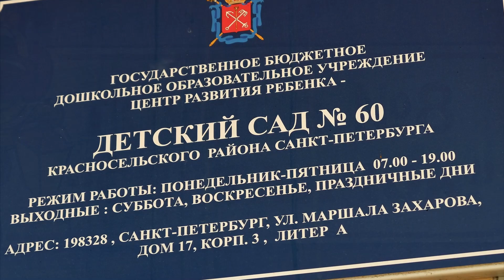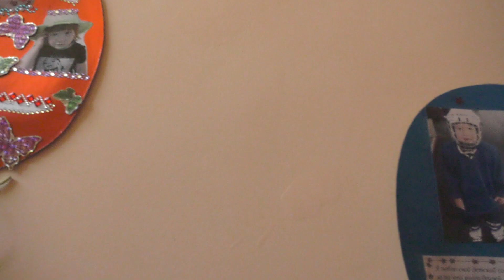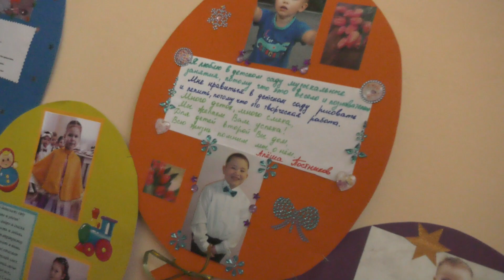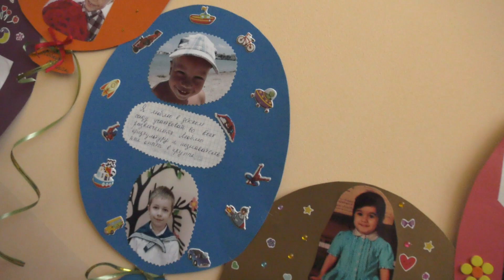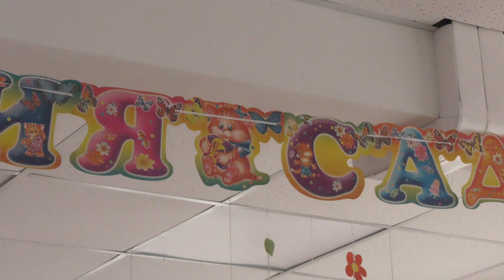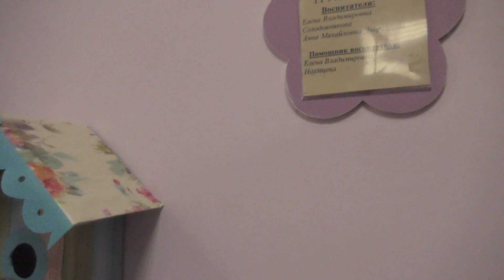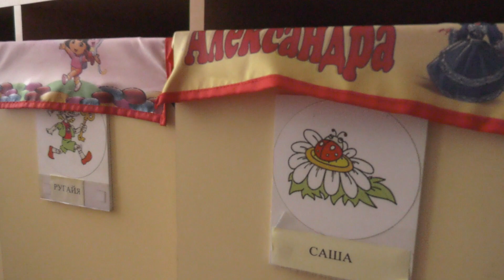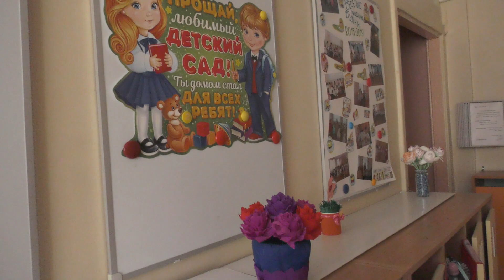Группа "Светлячок" 25.04.2019 Детский Сад